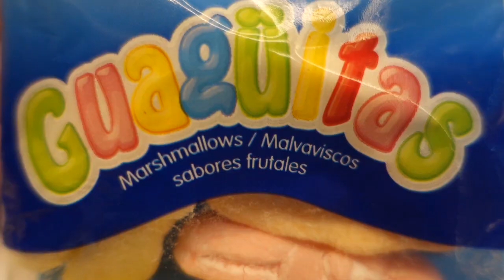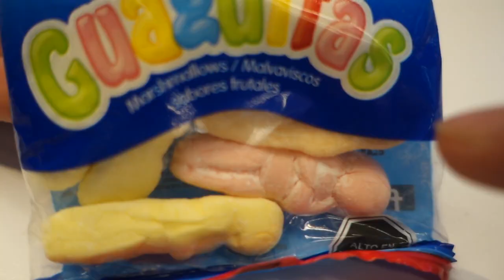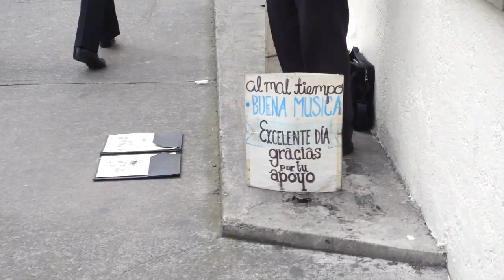DULCES CHILENOS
Amigosss!! Esta vez les traemos la segunda parte de probando dulces chilenos, porque nos había faltado probar muchos, así que esperemos les guste mucho y lo disfruten!! No olviden COMPARTIRLO con todos sus amigos!!!

Musical.ly: aventurasls